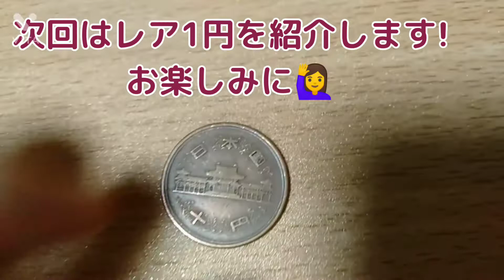【硬貨】昭和32年のギザ10の紹介!